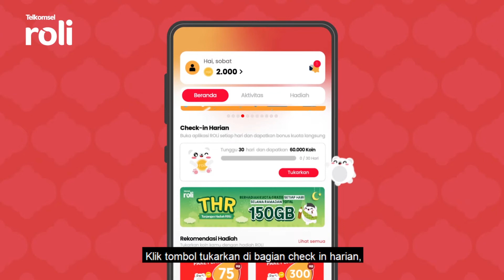Jelajah Roli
Jelajahi aplikasi roli dan cobain bermacam-macam fitur yang ada di beranda homepage aplikasinya.

BukaSerunyaroli sepuasnya mulai dari update berita terkini, dapetin koin tambahan, ikutan kuis berhadiah, hingga pilih hadiah yang sesuai dengan keinginan kamu.

Kamu juga bisa berbagi kebahagiaan lewat fitur Ajak Teman yang kemudian bisa menambah koin hingga 1.500.

Sobat Oli, ayo segera download aplikasinya di Google Playstore atau klik langsung lewat